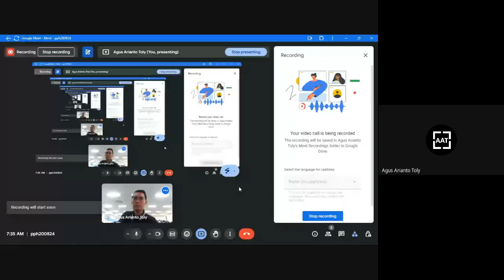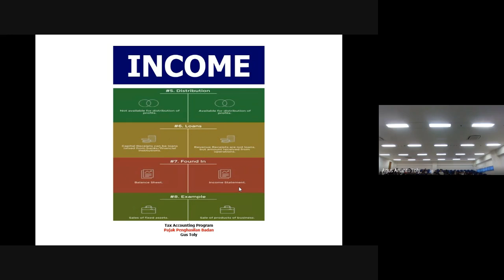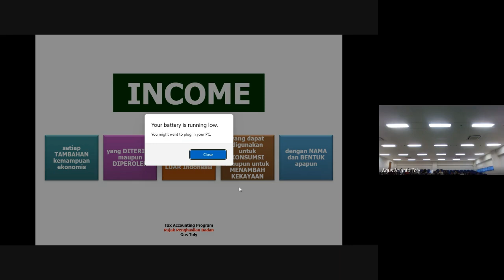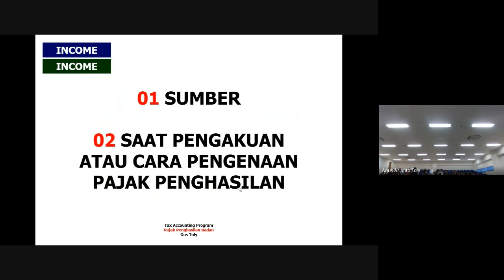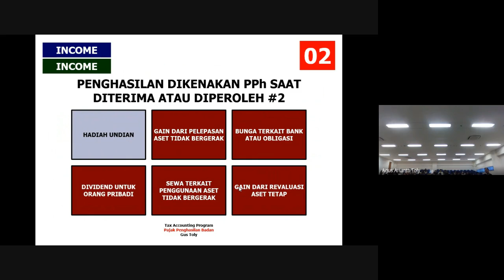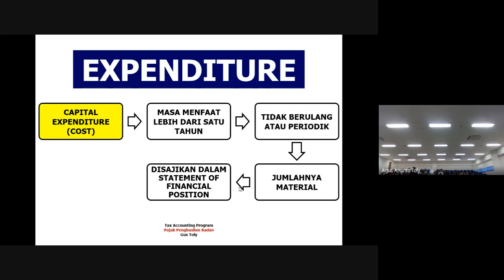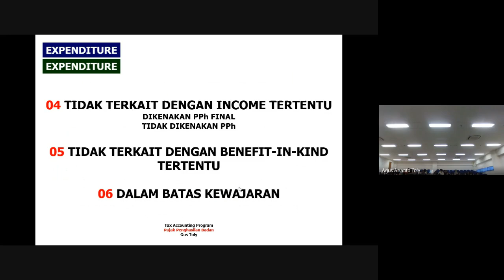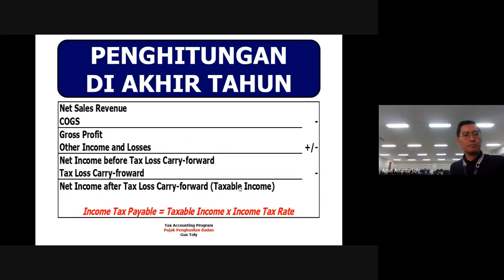Objek Pajak dan Pengurang Penghasilan - Agustus 2024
Materi kuliah PPh Badan yang memberikan penjelasan mengenai objek PPh, pengurang penghasilan, dan pengecualiannya.